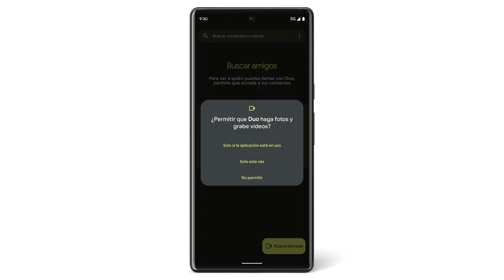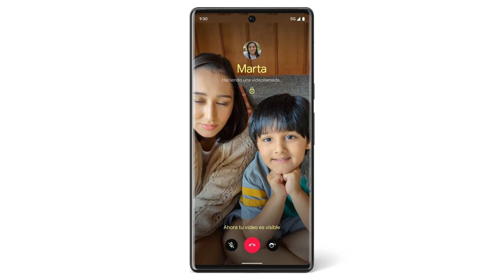Hacer una videollamada con Google Duo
Mira este vídeo para aprender a hacer una vídeollamada con Google Duo en tu Pixel. Para obtener más información, ve al Centro de Ayuda de Pixel